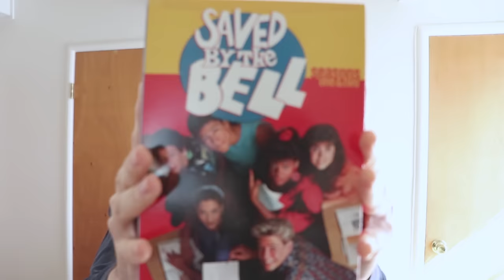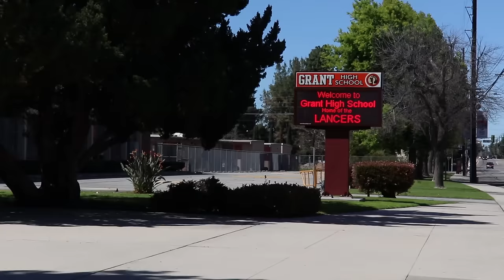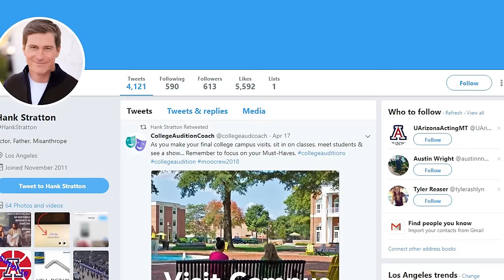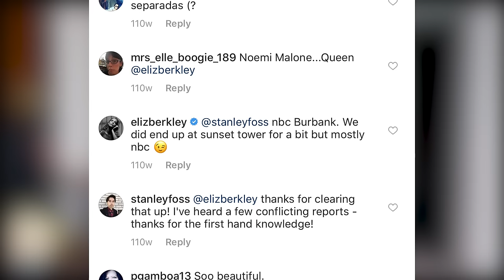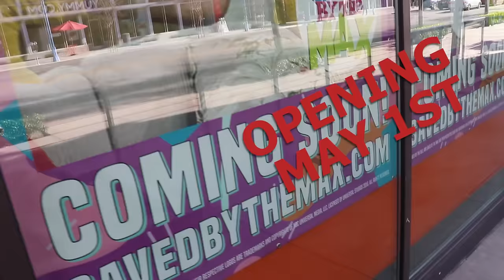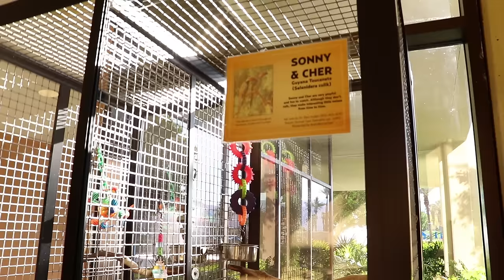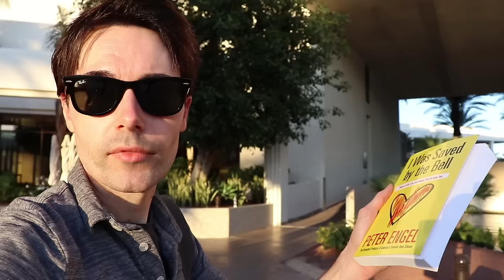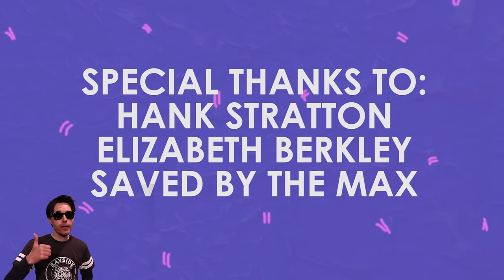Saved By The Bell Filming Locations season 1 - 4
Saved By the Bell filming locations. See where Saved by the Bell was filmed, what studios were used to bring the show to life, and what locations were used when they filmed in Malibu and Palm Springs.
Also Saved By the Bell history and fun  facts are peppered throughout the video.